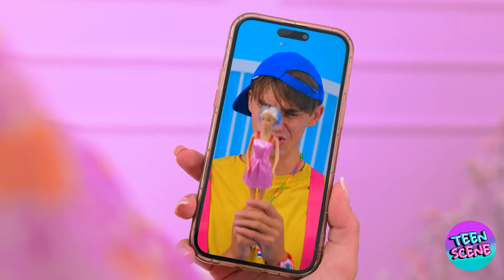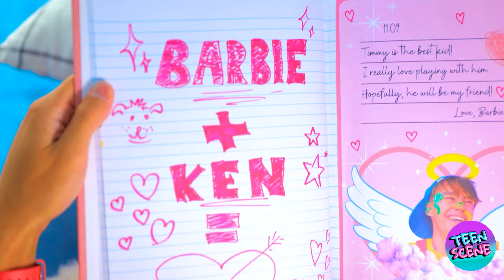¡Mi muñeca cobró vida! ¡Adopté a una Barbie real!💖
* ¡Imagina a tu muñeca favorita cobrando vida! 🤯✨
En este video mágico, mira cómo adopto a una Barbie de la vida real y experimento todas las sorpresas, momentos divertidos y desafíos que conlleva. ¡Desde enseñarle cómo vivir en el mundo real hasta descubrir sus talentos ocultos, cada momento está lleno de maravillas y aventuras! Prepárate para una historia encantadora donde los sueños realmente se hacen realidad.
En este video, verás:
¡Cómo mi muñeca se convirtió en una Barbie de la vida real! 💃 🎀
Momentos divertidos y graciosos mientras navegamos la vida juntas 😂 💖
¡Consejos únicos sobre cómo hacer que tu vida diaria se sienta mágica y aventurera! 🏰 🌈

Si tu muñeca favorita pudiera cobrar vida, ¿cuál sería?
¿Qué crees que sería lo más sorprendente de vivir con una Barbie de la vida real? 💁‍♀️ 💫
¿Te gustaría que una muñeca cobrara vida? ¿Por qué o por qué no? ¡Comparte tus pensamientos en los comentarios! 📝
¡Pulsa la campanita de notificaciones🔔 para que nunca te pierdas nuestra próxima y emocionante historia!